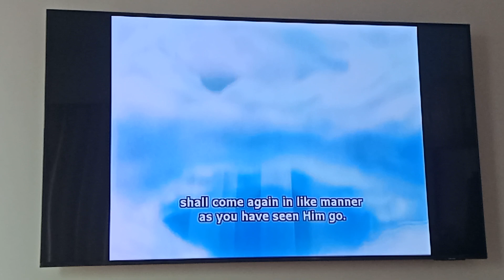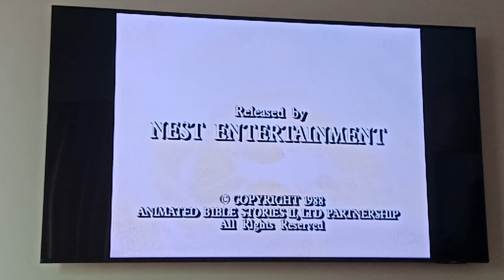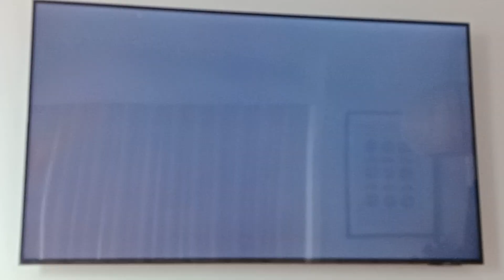iMovie Teen "LSU Teachers and Teta Rina Facebook Movie" Outro/Chicken Little (2005) Intro (Fanmade)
Taken from Bootleg DVD, Ookami Shounen Ken and Mulan 1-2

Note : Sorry, No Sleepy Dreams and Shocking Bretty Boy and iMovie Teen "LSU Teachers and Teta Rina Facebook Movie", it has a been replaced with the video "Worthy is the Lamb" and "He is Risen" from "The Animated Stories from the New Testament", Not includes from Ricaña Vince Marionette Drama, I am replacing with the video again with from "The Secrets of Johnathan Sperry" movie!...